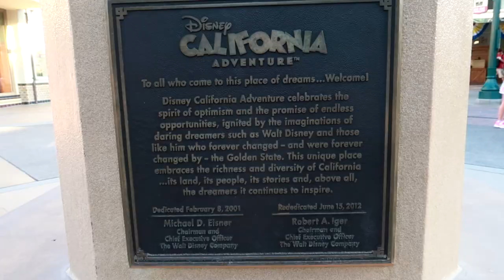3 Quick Rides Complete. Peter Pan's Flight, King Arthur Carrousel, Gadget's Go Coaster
Hi Everybody, 3 quick rides today that are not long enough but magical enough to have their own video. Gadget's Go Coaster, Peter Pan's Flight and King Artur Carrousel on steroids. The versatility of the Canon gx7 mark II camera to go from very dark to very fast to very bright rides is amazing. Have an awesome day, Billisa